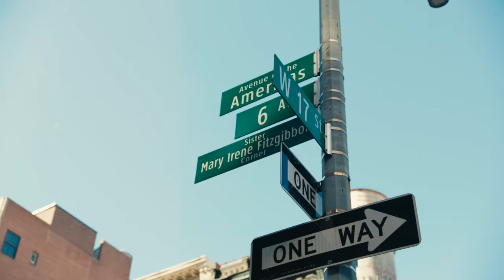REEF - More Than A Lot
What if a parking lot was more than a lot?
At REEF, we’re rethinking how our cities work.
We’re putting a greater focus on community and the neighborhood.

We began to ask ourselves:
What if it were a canvas?

To help restaurants thrive.
To heal us when we get sick.
Making delivery delightful.
A place to bring neighbors together. Or to bring the harvest home.
A new Blueprint. For our lives. For our neighborhoods.

To learn more about REEF and our mission, head over